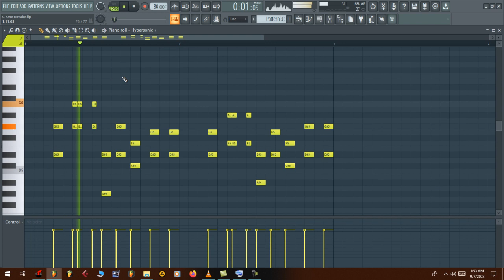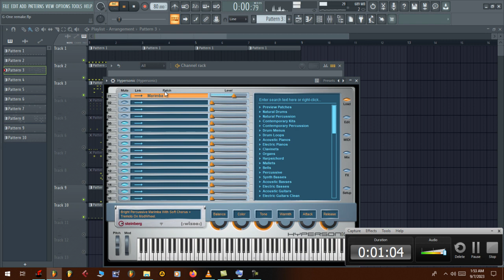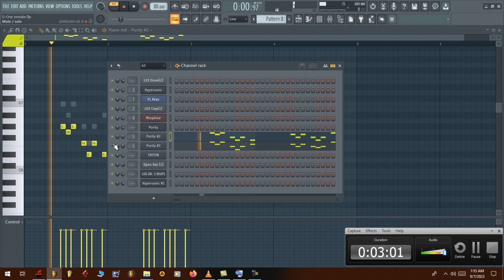How to make a Xitsonga beat like G One Solly Makamu Part 1 | FL Studio Tutorial